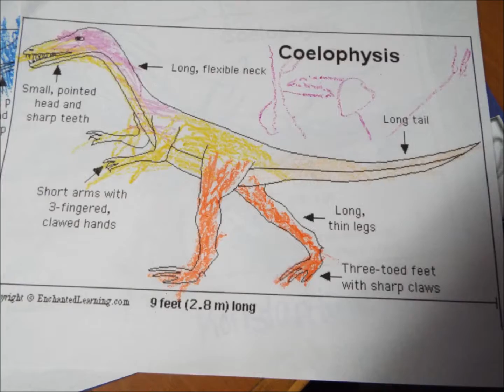Coelophisis by kids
I own a small in-home daycare center in my home and my children were very interested in a variety of dinosaurs. We decided to pick a dinosaur every week according to the letter of the week. When we reached letter C; the children were fascinated by the Coelophisis.  However we were unable to find anything online that would preschool appropriate. The children helped write this song and participate in the artwork and "dance" moves in the making of this video. We had a lot of fun and hope you enjoy it as well.

Lyrics are
Coelophisis likes to eat meat, like to eat meat, likes to meat
It is a carnivore.
Coelophisis is very fast, very fast, very fast
Coelophisis is very fast, it has hollow bones.
Coelophisis has lots of friends, lots of friends, lots of friends,
Coelophisis has lots of friends. It hunts in packs.

This is sung to the tune of "The Wheels on the Bus" and I have permission from all the parents for the children to be recorded and posted here on YouTube.